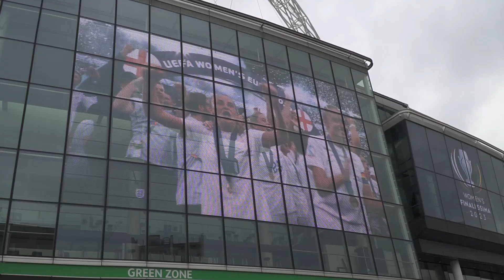FINALÍSSIMA: Entrevistas e Bastidores de BRASIL X INGLATERRA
Mais de 83 mil torcedores foram ao centenário estádio de Wembley para acompanhar a Finalíssima, torneio que coloca frente a frente a campeã da Euro contra a campeã da Copa América.

Ao redor do estádio, antes de a bola rolar, o clima foi amistoso, com a presença de famílias e muitas crianças.

A torcida brasileira também marcou presença. Boa parte dos torcedores aproveitou o feriado da Páscou e veio de outras cidades inglesas só para assistir à seleção.

E quem prestigiou a Finalissima assistiu a uma partida emocionante. Após empate em 1 a 1, a disputa foi direto para os pênaltis.

Mas o título ficou com a Inglaterra. A goleira Lelê chegou a pegar um chute que colocou o Brasil em vantagem, mas na sequência, Rafaelle e Tamires erraram suas cobranças. Resultado final: 4 a 2.